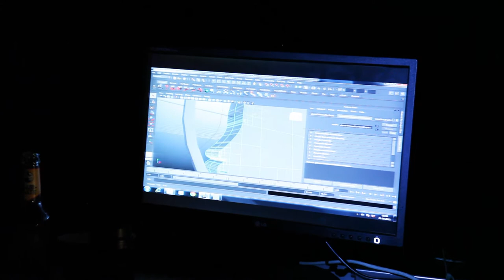FFALOOX : Wiremap Principle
3D visuals using one Projector and 262 semi-translucent strings arranged in 2x5m cylindrical pattern. A wire-mapping installation inspired by Albert Hwang's initial designs of the concept.

Music is "Do The Astral Plane" by Flying Lotus